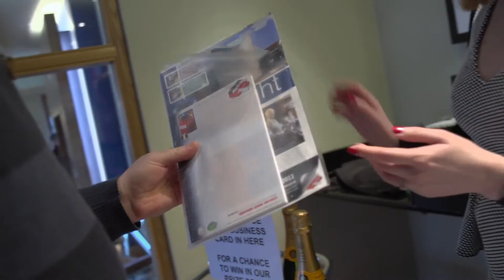Brick-Tie CPD Event in Leeds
Wall Tie Corrosion, Masonry repair, damp proofing and basement waterproofing by Brick-Tie Preservation at the Yorkshire Continuing Professional Development event, with presentations on damp diagnosis, condensation, wall tie replacement and basement waterproofing to BS8102

Over 40 building surveyors, structural engineers and architects attended the CPD event in Leeds. For your invite to the next call customer services on 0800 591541 or the Brick Tie Preservation web

Wall tie specialist - damp proofing - woodworm - dry rot - wet rot - Structural repairs - Helifix - Cintec - Helibeam - expansion joints -